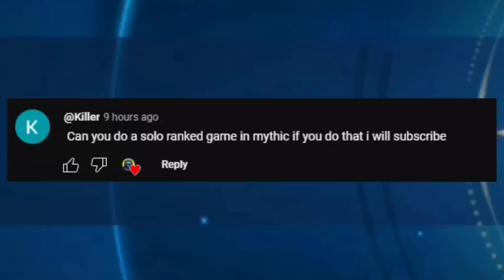ALPHA NEW 1 SHOT BUILD 2023!!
Tyrant Plays alpha user